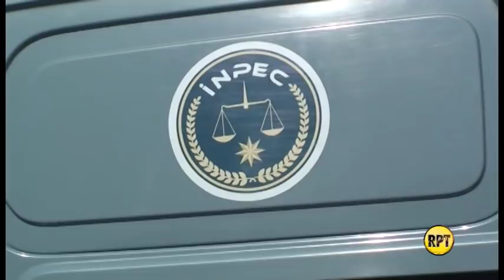Fallece adulta mayor que estaba recluida en Cárcel de Valledupar